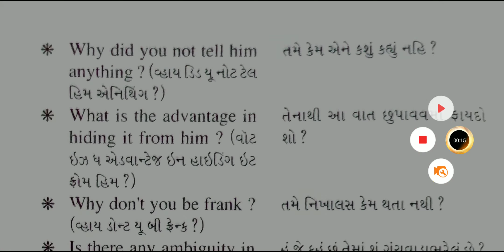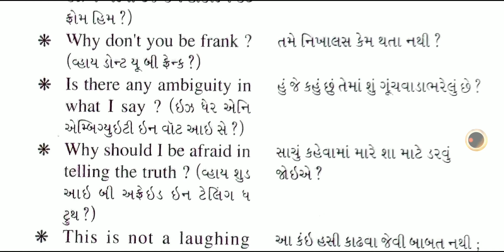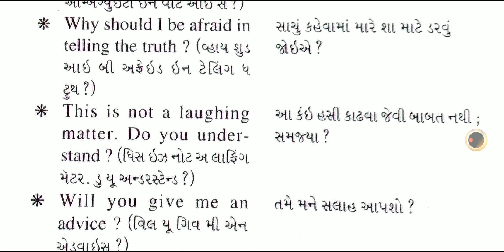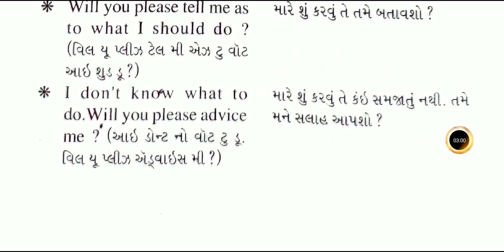અંગ્રેજી માં વાતચીત કરો ફક્ત 60 દિવસમાં | Practice -14 | Spoken English Series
English learning
spoken English
learn English
English speaking
speak in English
English language
English grammar
English sentences
English study
English classes
English Course
communication skills